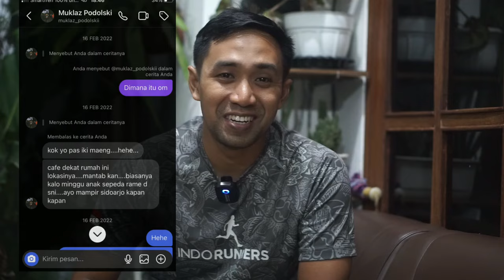VLOG FILA SPECIAL 10.000 SUBSCRIBER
Finally

Project ini selesai dalam waktu kurang lebih 6 bulan meskipun ide ini muncul saat awal tahun 2023.
Project ini adalah cerita perjalanan sebuah channel dimana saat itu sedang berjuang dan berkreasi saat masa pandemi. Sampailah saat ini angka subscriber telah mencapai 10.000 meskipun sudah lewat menjadi 10.200 sekian.

Terima kasih atas dukungan dari teman-teman seluruh Indonesia. Sahabat Vlog Fila seluruh Indonesia. Mohon maaf narasumber yang ada di dalam video ini hanya pilihan dan random. Meskipun kurang 1 orang yang Vlog Fila inginkan yaitu dari Denpasar, tapi karena waktu kurang memungkinkan sehingga lebih dominan dari Jogja.